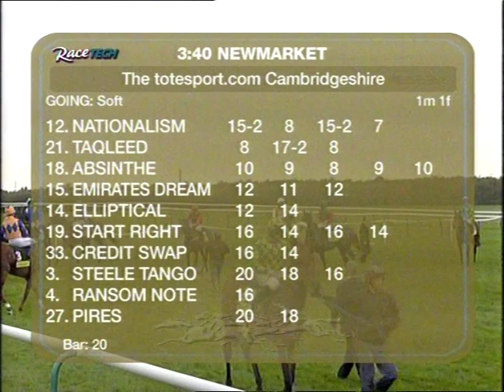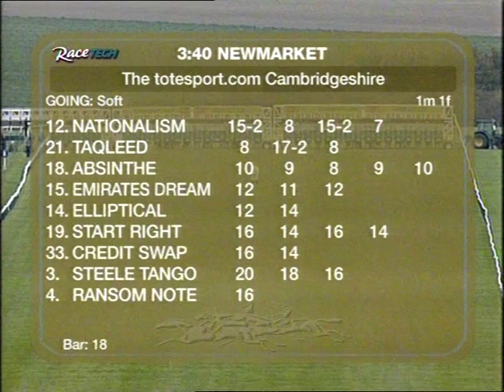Credit Swap wins at Cambridgeshire